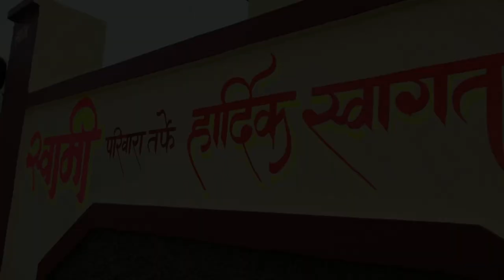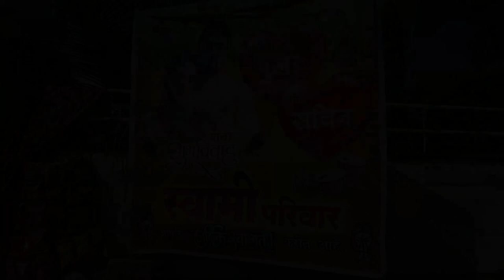Pooja weds Sachin 2019